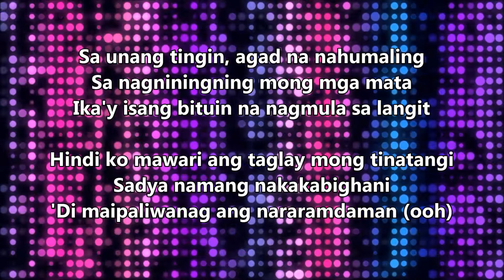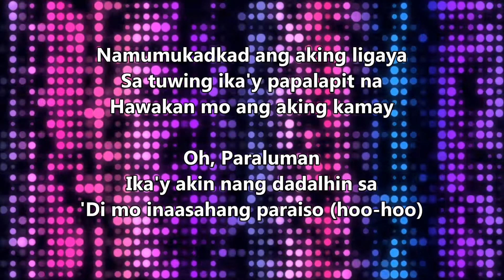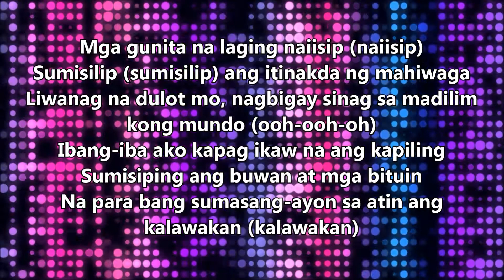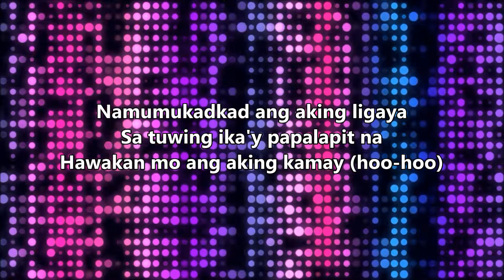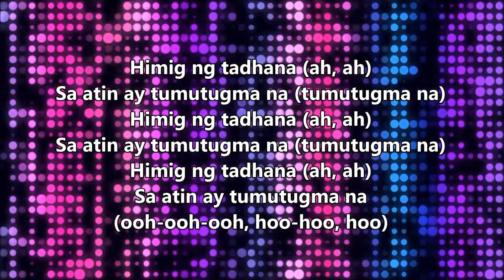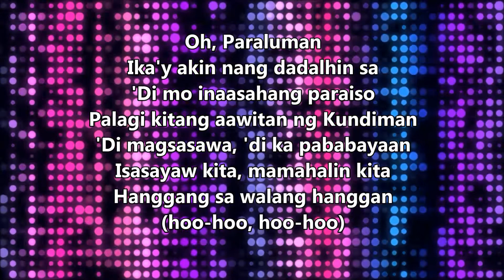Paraluman - Adie (Lyric Video) Prosperity Music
Lyrics
Sa unang tingin, agad na nahumaling
Sa nagniningning mong mga mata
Ika'y isang bituin na nagmula sa langit

Hindi ko mawari ang taglay mong tinatangi
Sadya namang nakakabighani
'Di maipaliwanag ang nararamdaman (ooh)

Namumukadkad ang aking ligaya
Sa tuwing ika'y papalapit na

Oh, Paraluman
Ika'y akin nang dadalhin sa
'Di mo inaasahang paraiso (hoo-hoo)
Palagi kitang aawitan ng Kundiman
'Di magsasawa, 'di ka pababayaan
Isasayaw kita hanggang sa walang hanggan (hoo-hoo, hoo-hoo)

Mga gunita na laging naiisip (naiisip)
Sumisilip (sumisilip) ang itinakda ng mahiwaga
Liwanag na dulot mo, nagbigay sinag sa madilim kong mundo (ooh-ooh-oh)
Ibang-iba ako kapag ikaw na ang kapiling
Sumisiping ang buwan at mga bituin
Na para bang sumasang-ayon sa atin ang kalawakan (kalawakan)

Hawakan mo ang aking kamay (hoo-hoo)

Oh, Paraluman
'Di mo inaasahang paraiso (paraiso, hoo-hoo)

Himig ng tadhana (ah, ah)
Sa atin ay tumutugma na (tumutugma na)
Sa atin ay tumutugma na (ooh-ooh-ooh, hoo-hoo, hoo)

Oh, Paraluman
'Di mo inaasahang paraiso
Isasayaw kita, mamahalin kita
Hanggang sa walang hanggan (hoo-hoo, hoo-hoo)

Source: Musixmatch